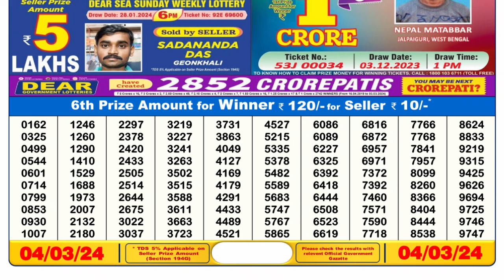🔴Dear Lottery Sambad Live 6pm today 04.03.24 Nagaland State Lottery Result